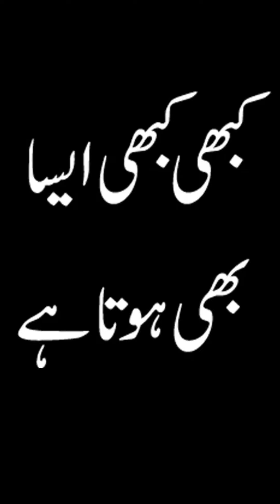rana ijaz funny video | sometime it happens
watch
shakeel raja official/youtube.